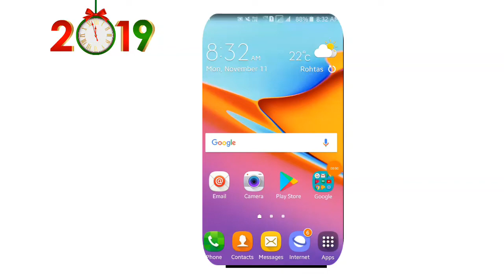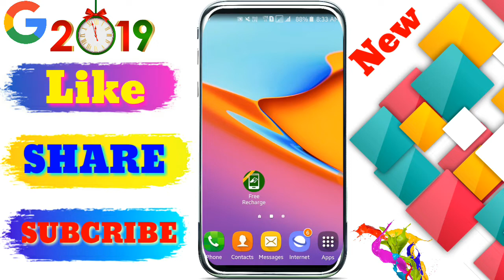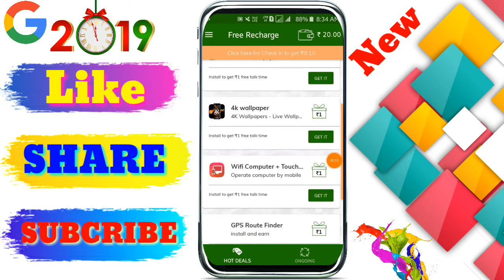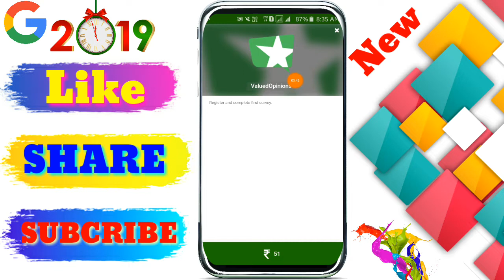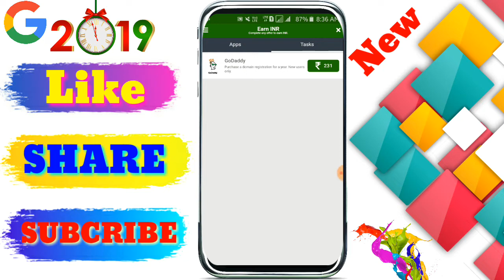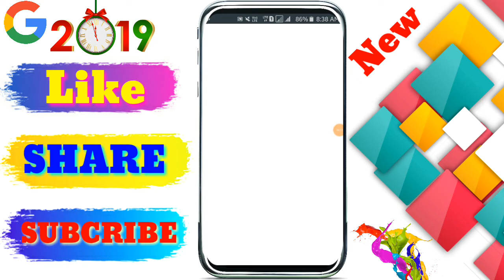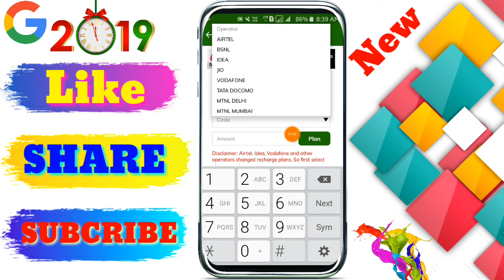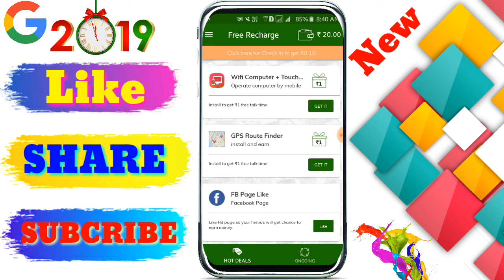install & Earn ₹63+₹63 Paytm Cash unlimited App Working Trick 2019 Best Earning App 2019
🔜Refer Code 👉 no refer

🔴Video Cover :-

paytm cash earning websites, paytm cash earning app 2019, paytm cash earning websites 2019, paytm cash earning sites, paytm cash earning apk,
paytm cash earning app download paytm cash earning games apk,